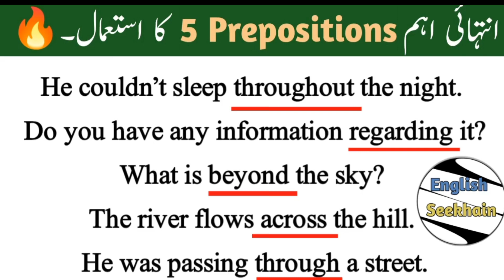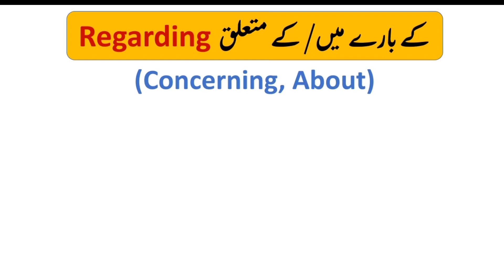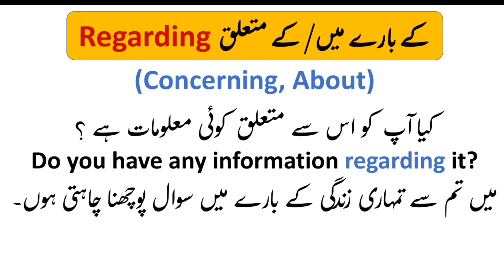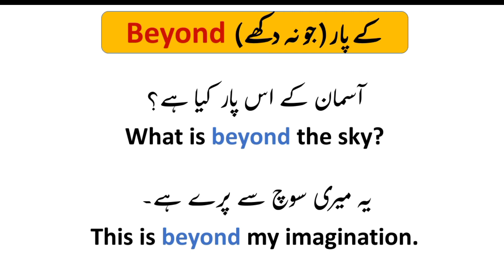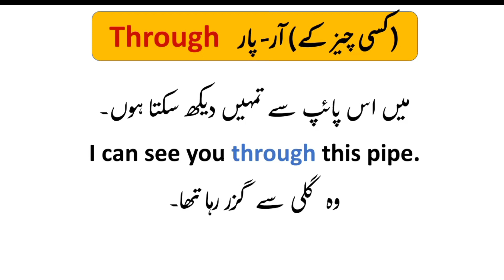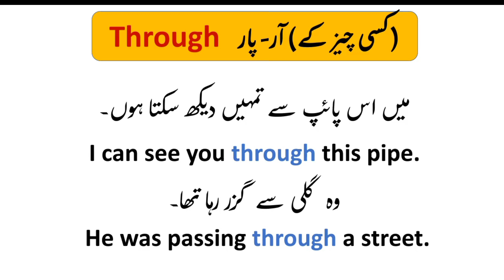5 Prepositions Throughout Regarding Beyond Across Through || Prepositions Grammar - English Seekhain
5 Prepositions Throughout Regarding Beyond Across Through || Prepositions Grammar - English Seekhain
AoA in this video we are gonna learn 5 prepositions with their meaning and examples in Urdu. I hope it will be beneficial for you all. Thank you so much
For Spoken English Sentence Structures PDF

Q: What is in this video?
A: In this video you will get
1) 5 Prepositions with meaning and examples.
2) Prepositions in Grammar.
3) Use of throughout
4) Use of Regarding
5) Use of Beyond
6) Use of Across
7) Use of through
Only on your favourite YouTube Channel "English Seekhain".